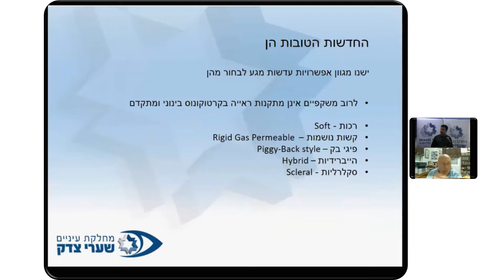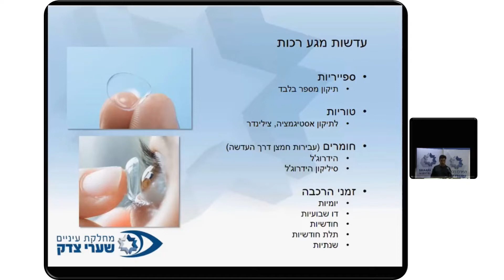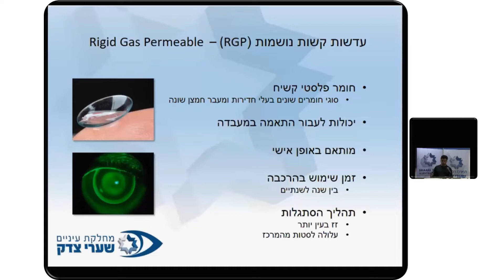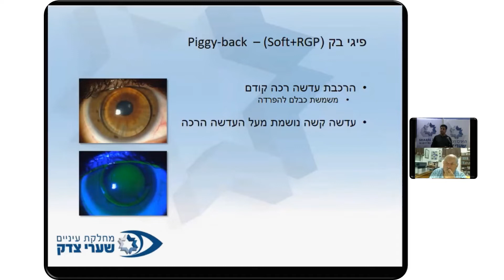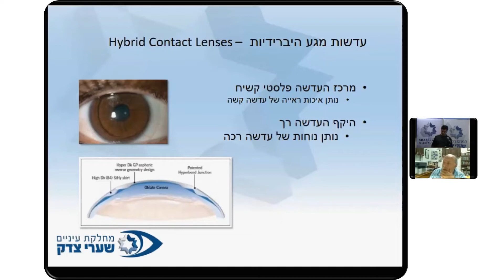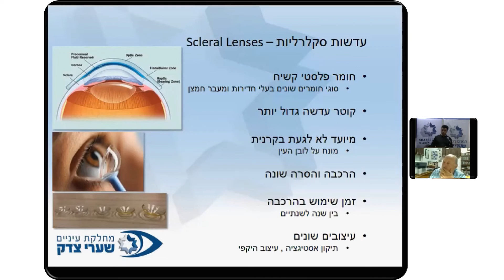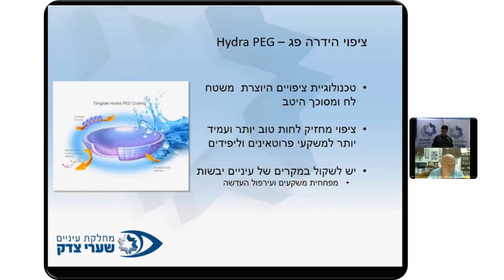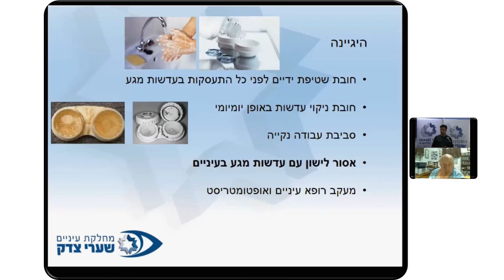עדשות מגע לקרטוקונוס - אפשרויות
סוגי עדשות המגע השונים לקרטוקונוס